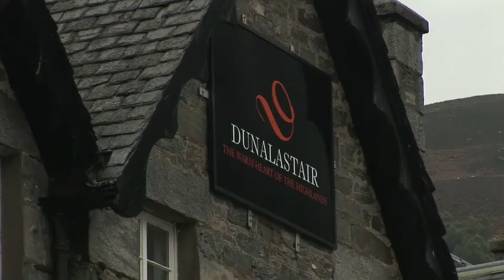Dunalastair Hotel - Near Pitlochry, Perthshire, Scotland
Film on location in Perthshire Scotland for the Dunalastair Hotel - "The Warm Heart of Scotland"
Short introduction to the hotels facilities available to the holiday guest and wedding parties.